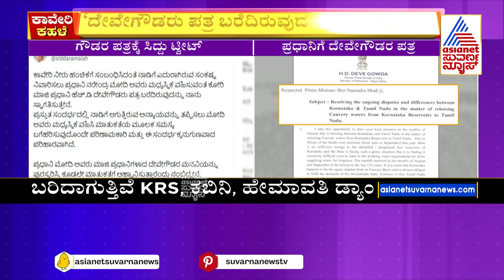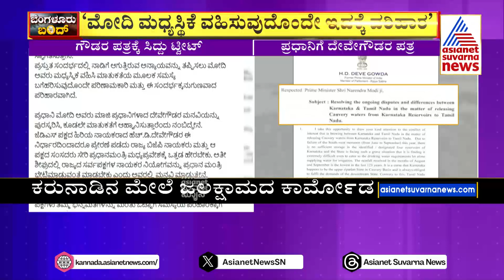Cauvery Dispute | ಮೋದಿಗೆ ಪತ್ರ ಬರೆದ HD Devegowda; Siddaramaiah ಹೇಳಿದ್ದೇನು ಗೊತ್ತಾ? Kannada News